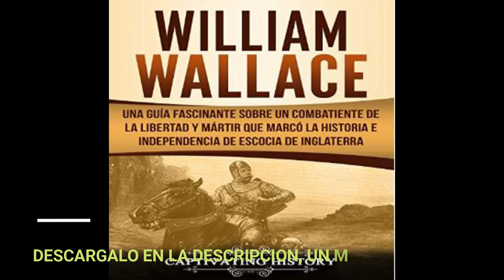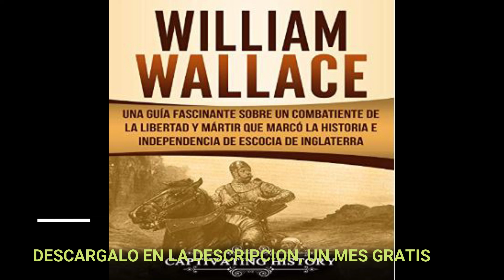WILLIAM WALLACE : UNA GUIA FASCINANTE SOBRE UN COMBATIENTE DE LA LIBERTAD /CAPTIVATING HISTORY